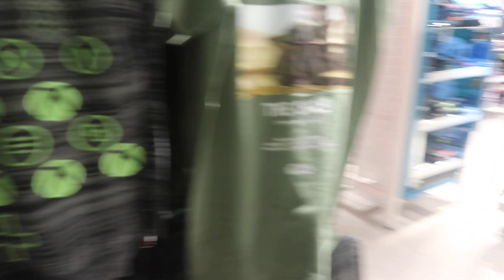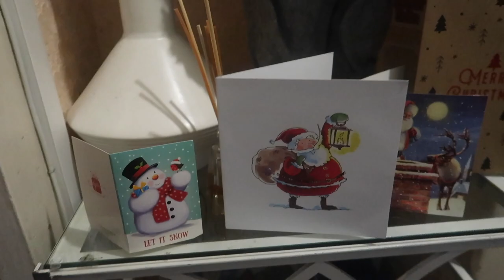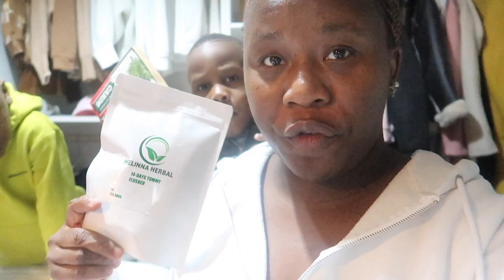We REALLY APPRECIATE THE SUPPORT 🎉🎉SOMEONE JUST SAVE VLOGMAS 2020 🎁💝🙏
! ANNOUNCEMENT !